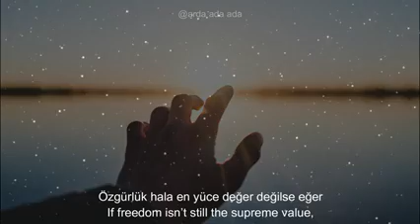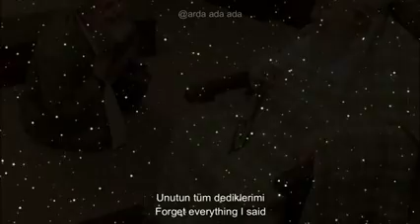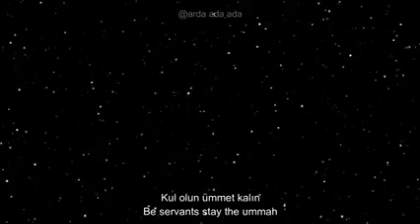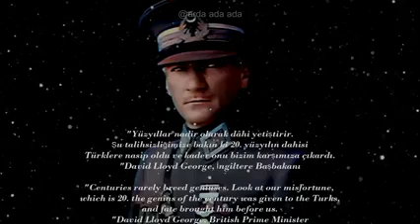YIKIN HEYKELLERIMI!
Videonun kime ait olduğu bellidir.